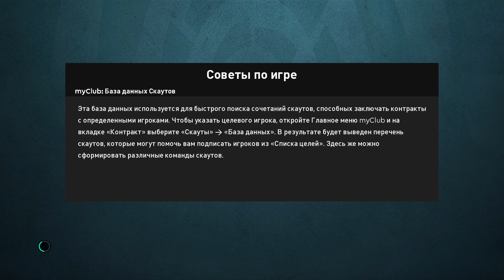KARYERA | BARCELONADA AFSONALAR | MESSI MARADONA RONALDU | BARCA-NAPOLI | PES 21 #13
|💥|Hammaga salom⚽◉Kanalimda asosan►FIFA , PES , GTA5 , MORTAL KOMBAT , COUNTER-STRIKE | va boshqa o'yinlarni o'ynayman-top klublarda karyeralar,o'yinlar prognozi, Masterliga,gta5mod va syujeti,,fighting,gonka,выживалка va hokazo))
Здравствуйте.Я снимаю ролики разным играм-В основном ➤ FIFA , PES, GTA5 , MORTAL KOMBAT , COUNTER STRIKE и другие игры:Разные карьеры,прогнозы игр и лига чемпионов,выживалки,гонки,файтинг и тд.